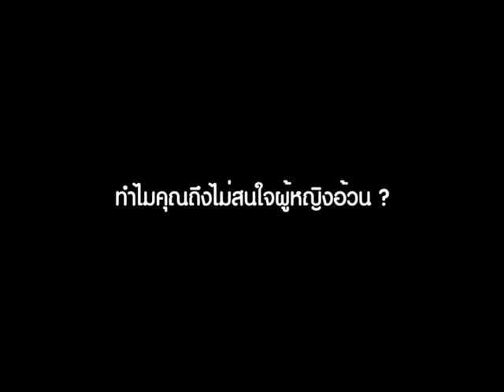63FriendShipForEver - EP.1 - BALL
Episode 1
วิดีโอความรู้สึกและตอบข้อสงสัยบางประการ(ของเพื่อนๆ)
ของ...   "นายสรรพวิชญ์ หลายทวีคูณ หรือ BALL"
นักเรียนวิทย์-คณิต(เถื่อน) ผู้มีดนตรีในเลือดเนื้อและวิญญาณ
63FriendShipForEver นี้เป็นชุดซีรี่ย์วิดีโอแสดงความรู้สึก
ของ ม.6/3 SRT สายวิทย์-คณิต
จะมีของคนอื่นๆมาเรื่อยๆ
หรือ คอมเม้นต์แนะนำ ติเตือน ติชมได้
(รบกวนอย่าด่ามาก หัดทำหัดตัดต่อนะครับ 55555+)
credit :
SOUND : Sing Street - Drive It Like You Stole It (Oficial Video)